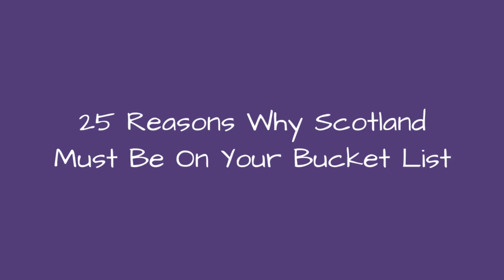25 Reasons Why Scotland Must Be On Your Bucket List 🙃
25 Reasons Why Scotland Must Be On Your Bucket List
0:00 - Intro
0:00:12 -
0:00:21 -
0:00:30 -
0:00:39 -
0:00:48 -
0:00:57 -
0:01:06 -
0:01:15 -
0:01:24 -
0:01:33 -
0:01:42 -
0:01:51 -